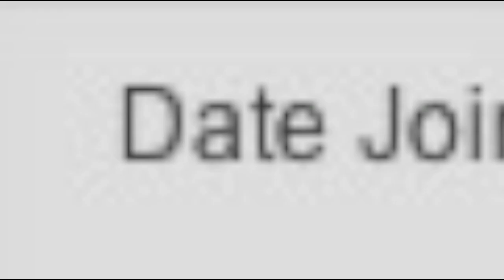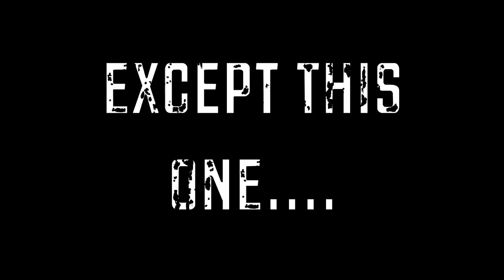1 YEAR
I can't believe it's already been a whole year. This is a montage of my past videos, with some sneek peeks at future videos!!
Btw, this video is a good way to introduce my channel to your friends. shareificate? :D